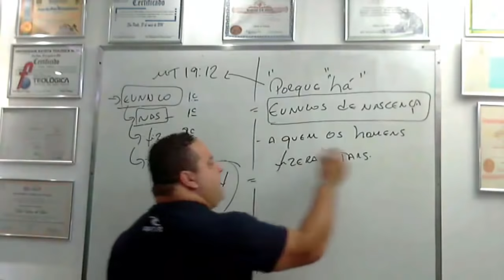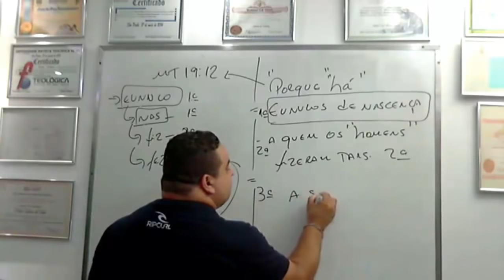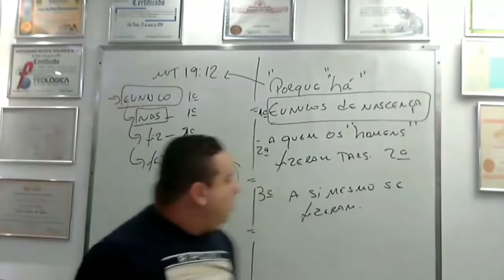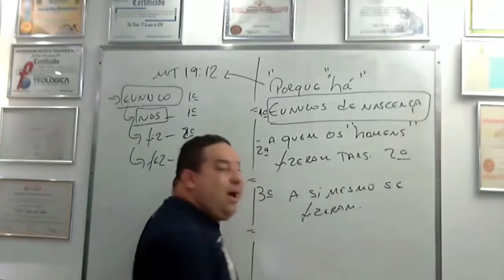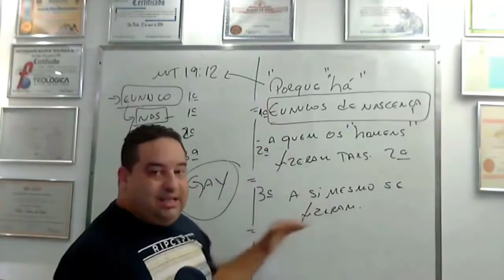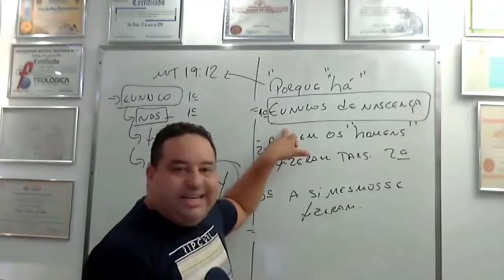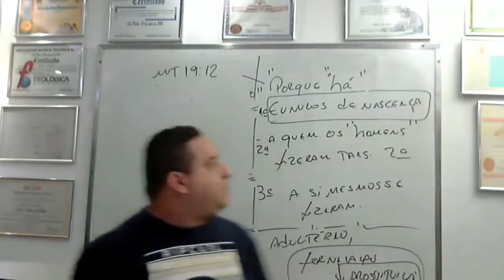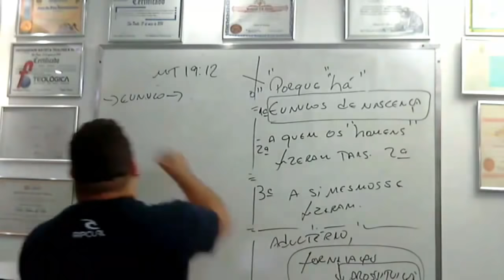Deus é contra os Gays? Jesus era homofóbico?